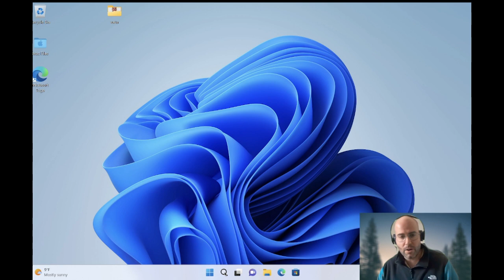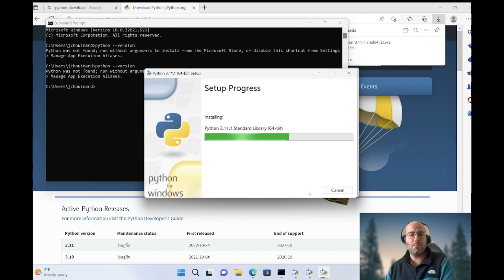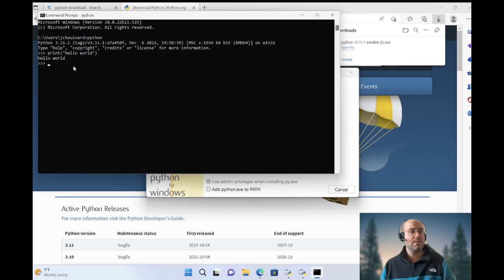How to INSTALL PYTHON on Windows 10 (Python Beginner Tutorial) | jcchouinard.com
In this Tutorial we will learn the simplest way to install Python on Windows 10.

Steps
1. Download the latest Python installer from the official website.
2. Double-click on the downloaded file to launch the installer.
3. Choose the installation location and customize the installation.
4. Add Python to your PATH environment variable.
5. Click on the "Install" button to begin the installation process.
6. Wait for the installation to complete.
7. Verify the installation by opening the Command Prompt and typing "python" followed by Enter.
8. Python is now installed on your Windows machine.